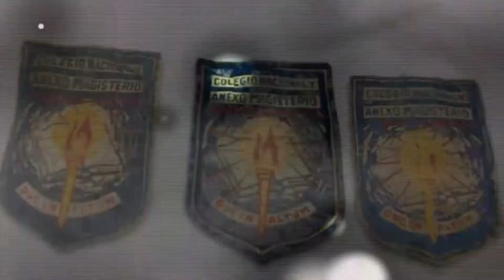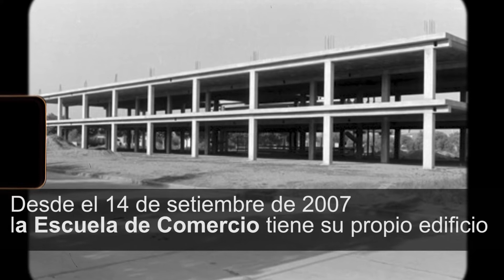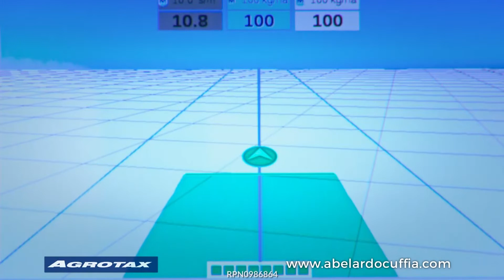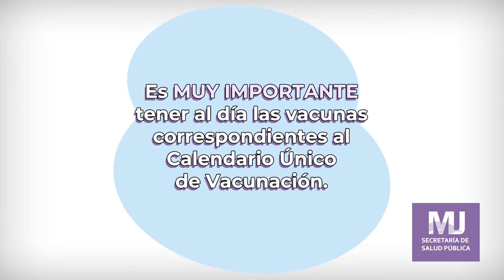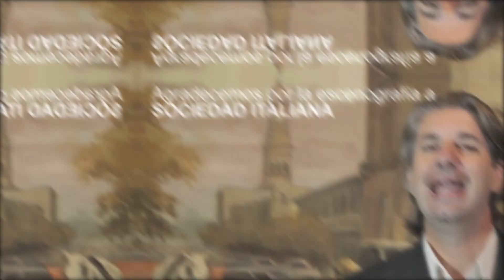Camara de Comercio 11 04